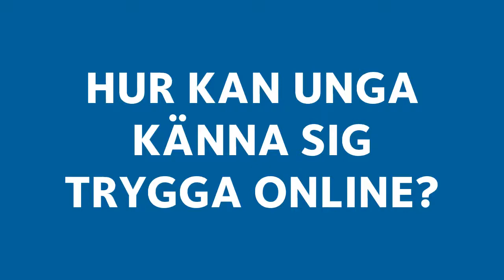Jasmine Rosell – Om ungas vardag på nätet 23/10 2018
Träffa Jasmine Rosell, Fryshusets Nätvandrare. Han kommer till Medmänsklighet på nätet, en serie samtalskvällar i Gröndals kyrka i Hägersten.